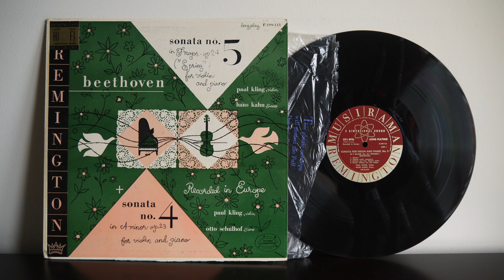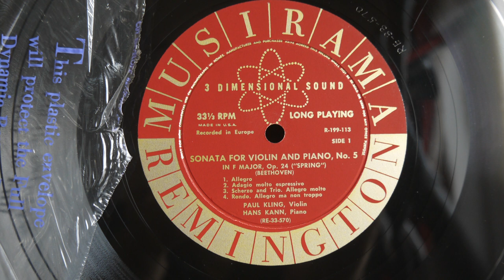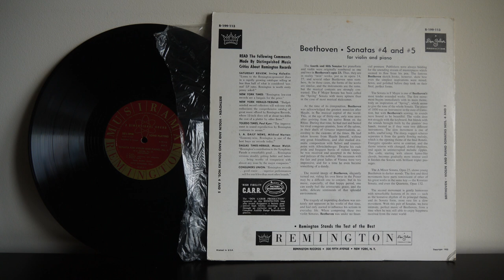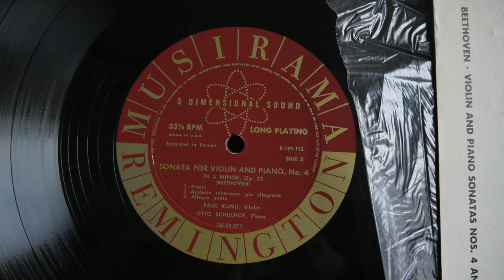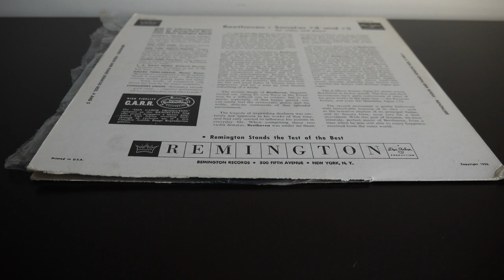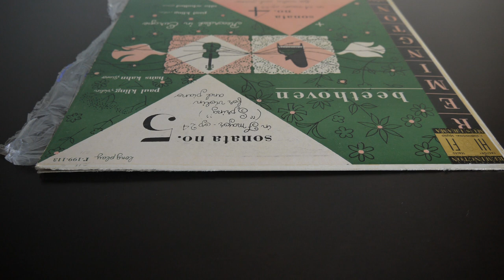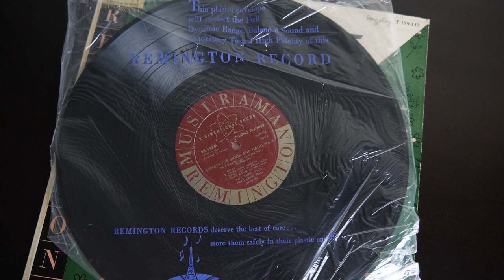Beethoven, Paul Kling, Hans Kann, Otto Schulhof ‎– Sonatas For Violin And Piano (1952) R·199·113